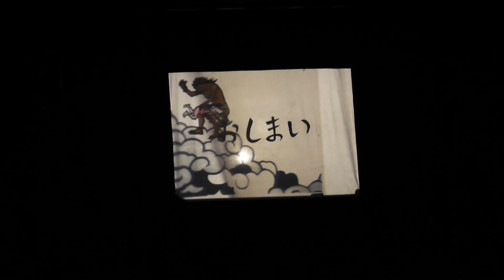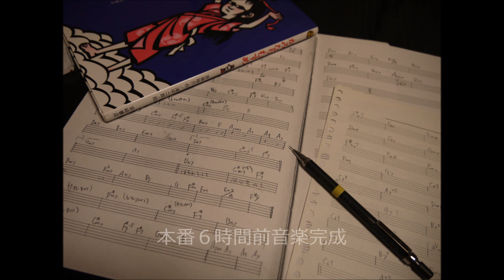影絵 かみなりむすめ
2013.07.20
みどり幼児園夕涼み会にて。